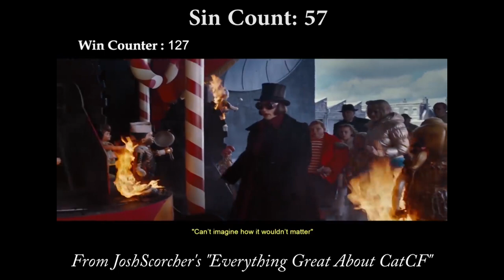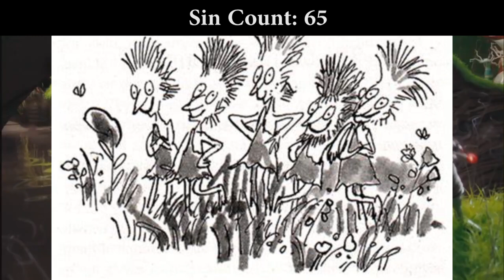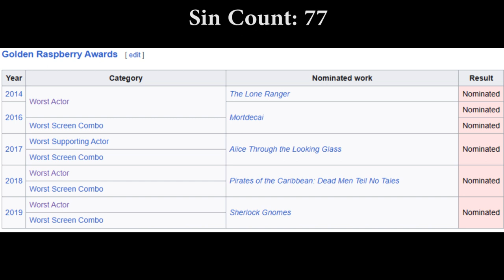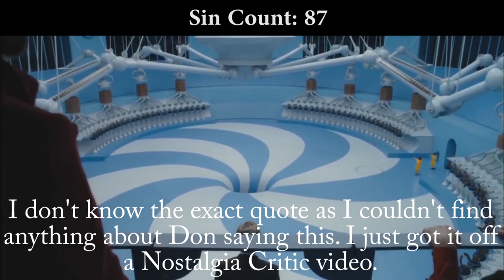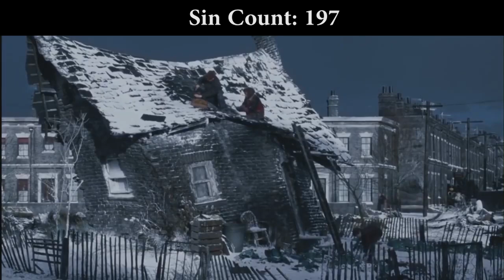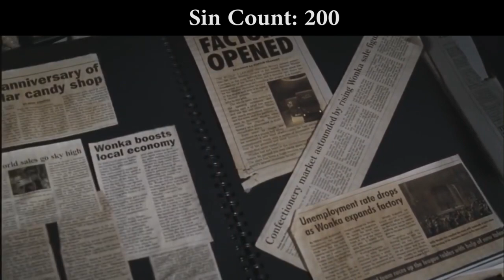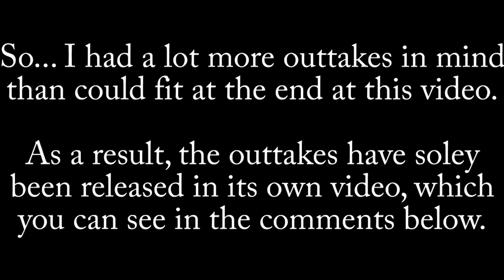Everything Wrong With Cinematic Venom and Rich Harris: Charlie and the Chocolate Factory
This may have been originally deleted from Cinematic Venom's original channel, but that won't stop me from defending one of my all-time favorite films.